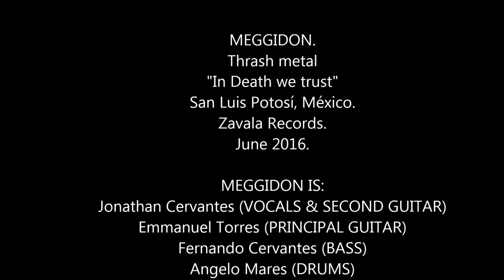Meggidon - In Death we trust (FULL ALBUM 2016)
SETLIST:
Alquitrán:  00:00

Holy Death:  4:31

Fucked by Death:  9:40

Revelation of Death:  12:42

Demon plague:  18:16

Damnation:  22:23

Nictophobia: 29:28

Circus of Death:  34:26

Angel of Death (slayer cover):  39:53

MeggidoN is a thrash metal band from Mexico integrate by four mexican guys.
MeggidoN is:
Jonathan Cervantes  (VOCALS AND SECOND GUITAR)
Emmanuel Torres (PRINCIPAL GUITAR)
Fernando Cervantes (BASS)
Angelo Mares (DRUMS)

Meggidon borned in a small city of Mexico. In San Luis Potosi.
It has two faces. The old meggidon has a demo, too.                           (you can visit a song here:)

And a new generation of music players who are implicate in do a real thrash metal music and let go all the plays and the games as a teenagers.
This band in the begining was hearded in the small bar of the city, but it doesn´t worked by the lack of interest of them.

So the members were separeted letting the band in a demo status.
Time after, Jonathan Cervantes take the control to made some auditions to other drummers. Many of them played well, but it was not something official. So, like there, Jonathan kept searching for a person.

He put an advertisement in internet and the drummer (Angelo ) saw it. The band needed an urgent drummer, so the audition of Angelo were "Do you like slayer"?
"-Oh, f"#$k yeah man."
-"Great, let's go for the amplis to the old drummer's house.
And from 2014 they had a very good concerts giving to know some songs of this album and playing some awesome thrash metal covers.
This music compilation reflect the mexican worship, from the beginin of the human step until today,
demonstrating the origin of what Mexico is and the pride of being a Mexican member doing THRASH METAL.

Meggidon es una banda de thrash metal proveniente de México, integrada por cuatro chicos mexicanos.
MeggidoN es:
Jonathan Cervantes (VOCALISTA Y SEGUNDA GUITARRA)
Emmanuel Torres ( GUITARRA PRINCIPAL)
Fernando Cervantes (BAJO ELÉCTRICO)
Angelo Mares (BATERÍA)

Meggidon nació en una pequeña ciudad de México. En San Luis Potosi. El viejo meggidon  Tiene dos caras. También tiene un demo (puedes visitar una canción aquí :)

Y una nueva generación de músicos implicados en hacer una verdadera música de thrash metal y soltar todas los juegos como adolescentes.
Esta banda en el principio fue escuchada en pequeños bares de la ciudad, pero no funcionó por la falta de interés de ellos.

Entonces los miembros se separaron dejando a la banda en estado de demostración.
Tiempo después, Jonathan Cervantes tomó el control para hacer algunas audiciones a otros bateristas. Muchos de ellos audicionaron bien, pero no fue algo oficial. Así que, Jonathan siguió buscando a una persona.

Puso un anuncio en internet y el baterista (Angelo) lo vío. La banda necesitaba un baterista urgente, por lo que la audición de Angelo fue "¿Te gusta Slayer"?
"-Oh, f" # $ k sí hombre ".
- "Genial, vamos por el amplis a la vieja casa del baterista.
Y a partir de 2014 tuvieron muy buenos conciertos para dar a conocer algunas canciones de este álbum y para interpretaralgunas asombrosas canciones del thrash metal.
Esta compilación de música refleja el culto mexicano, desde el comienzo del paso humano hasta nuestros días, demostrando el origen de lo que es México y el orgullo de ser un miembro mexicano haciendo THRASH METAL.